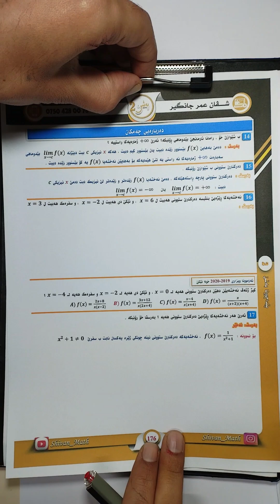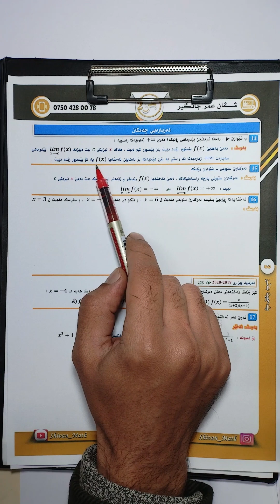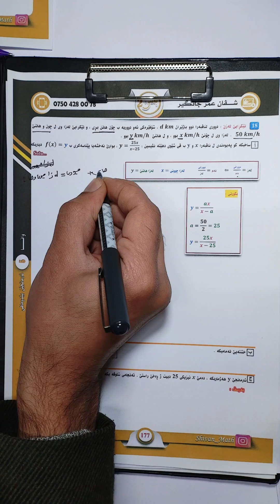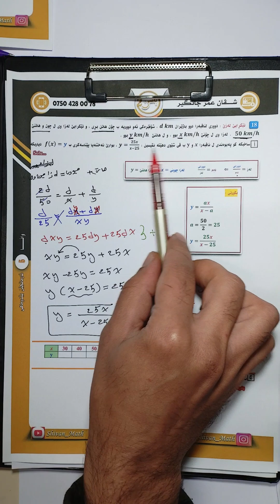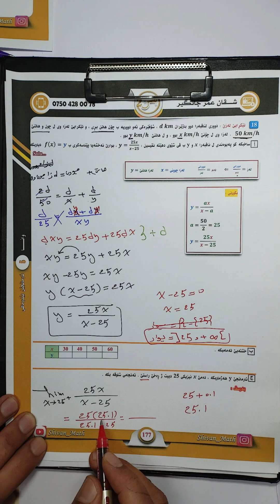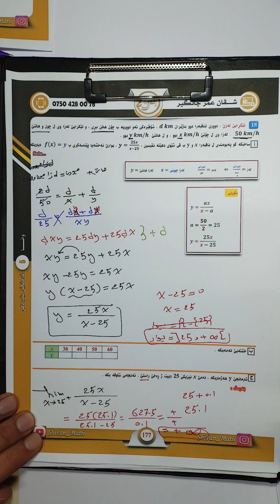بیرکارى12زانستى:وانا 5 / شیکارا راهێنانا 14 هەتا 18